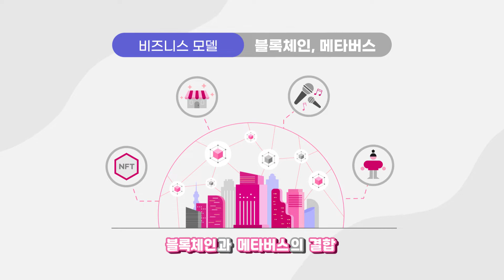[브라보콘] JW play 모션그래픽 소개영상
모션그래픽 제작은 브라보콘